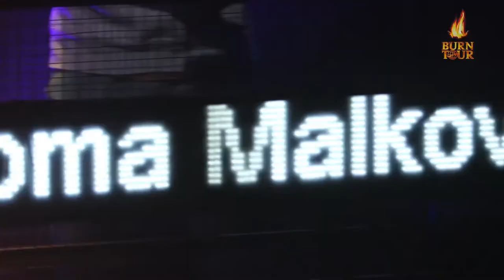Tyoma Malkov BURNHUB (2020)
Tracklist:

04:07 - Tyoma Malkov, HOPELESSLY - Сказка
05:34 - WAVES - Blinded
07:08 - Party Favor - ONCE MORE
09:40 - Diplo feat. MØ - Get it right
10:54 - Tyoma Malkov - Лети сквозь сон
12:23 - Tyoma Malkov, Kusov - Улетай